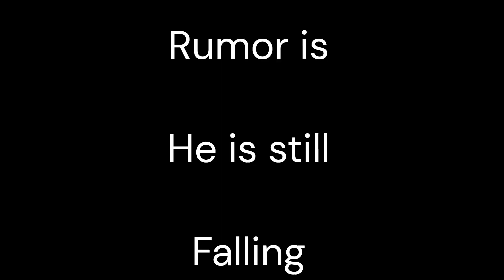Bush Craft shelter build Wait for it Full Body thrown back